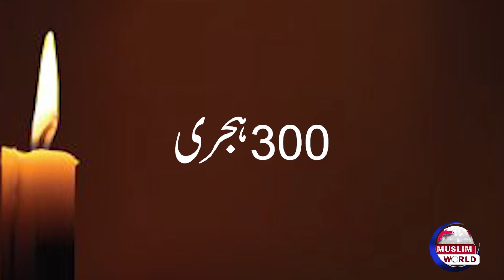The Inspirational Life of Muslim Ruler Abdul Rehman Salas || Dr. Arif Siddiqui || Muslim World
Dr Arif Siddiqui

 عبدالرحمن ثالث

ڈاکٹر عارف صدیقی